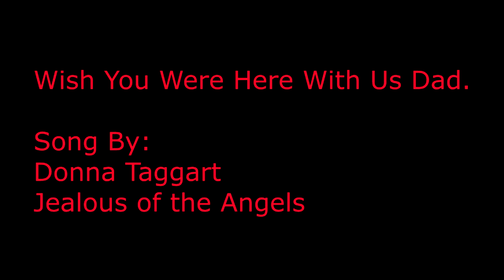Dad April 2017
We Miss You Dad xoxo